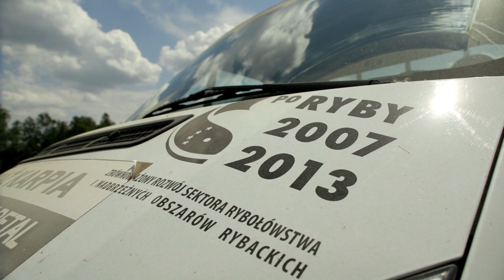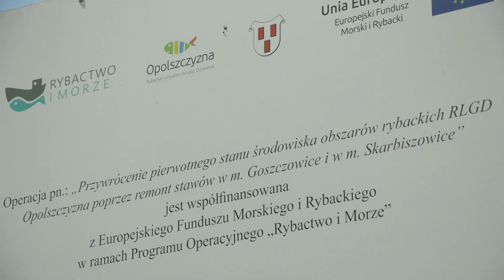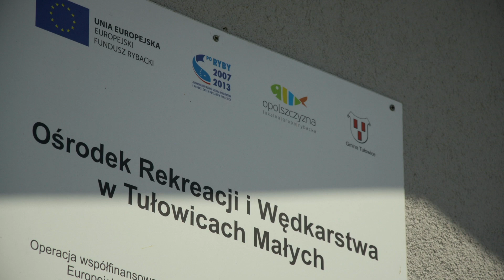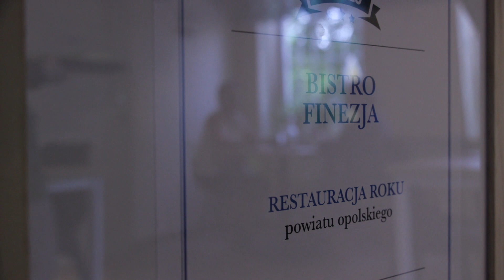TUŁOWICE - gmina Rybackiej Lokalnej Grupy Działania "Opolszczyzna"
Przedstawiamy Gminę Tułowice, należącą do Rybackiej Lokalnej Grupy Działania "Opolszczyzna", od początku naszego funkcjonowania (2009 r.).

Film powstał ze środków pozyskanych z Unii Europejskiej, z Europejskiego Funduszu Morskiego i Rybackiego, PO RYBACTWO I MORZE 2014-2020.

Dziękujemy wszystkim za pomoc przy produkcji filmu.